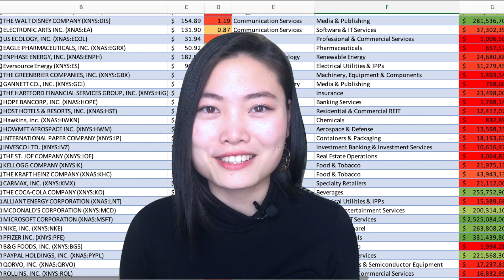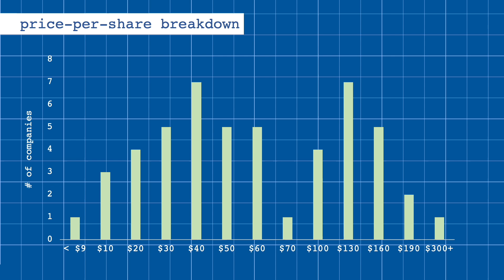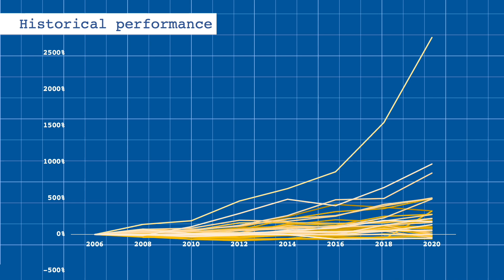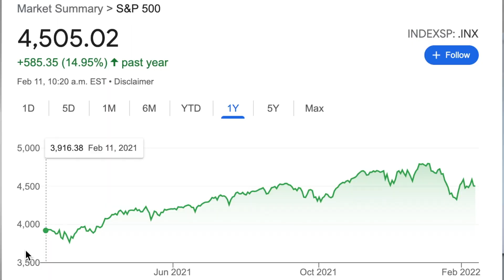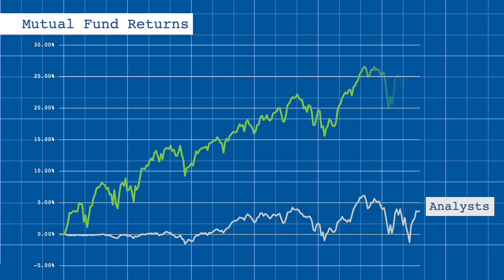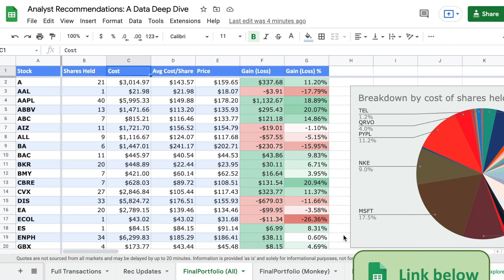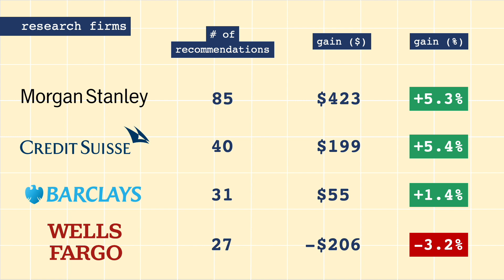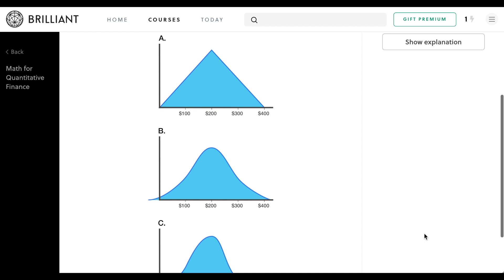I followed analyst recommendations for a year. Here's what happened.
For the past year, I traded stocks following analyst recommendations to the tee: buying shares when they upgraded to "overweight", and sold when analysts downgraded to "negative". In this video, I break down the performance of my stock portfolio over 2021, and compare how I did against the S&P 500 and aggressive/conservative mutual funds like VSCGX and VTSAX. We also put to the test just how accurate "timing the market" actually is.

Stocks traded: SGH, PFE, HWKN, CBRE, AAPL, ABBV, MSFT, TEL, ABC, NKE, A, CVX, MCD, KO, BAC, BKR, ES, LNT, HIG, SHOO, GBX, HST, BMY, HWM, ENPH, AIZ, KMX, EA, ALL, HOPE, T, IVZ, DIS, QRVO, BA, AAL, IP, KHC, TWTR, ECOL, PYPL, VZ

0:00 Introduction
2:55 Picking stocks
4:46 Analyst recs
7:03 Performance breakdown
9:45 Final Portfolio
11:11 Timing the market?
11:56 Firm comparison
12:53 What do recs really mean?